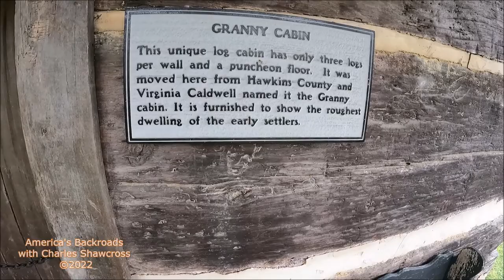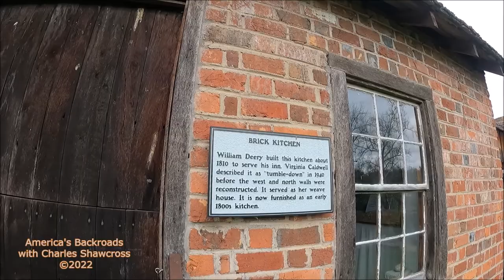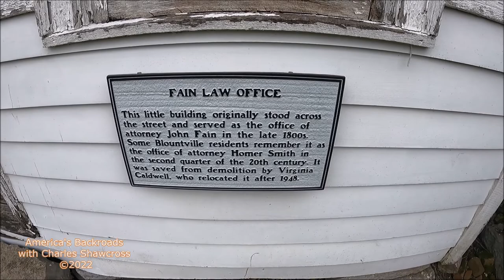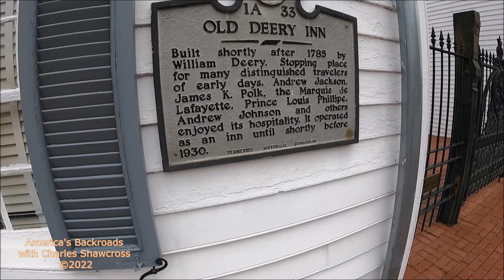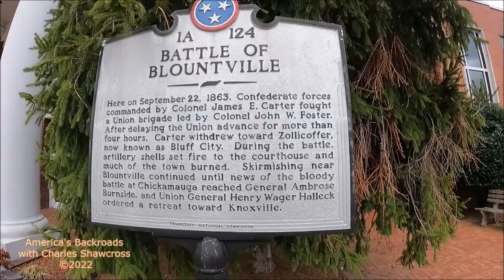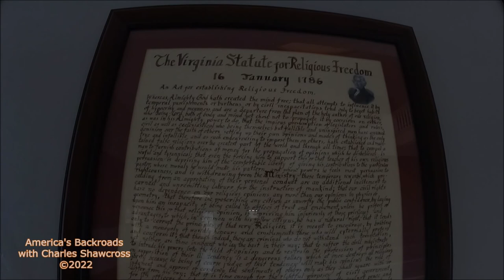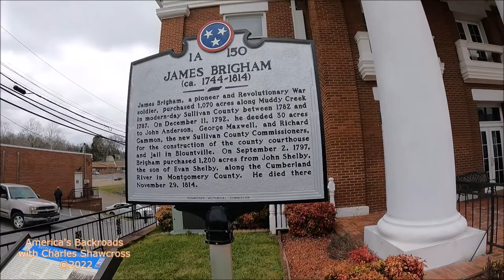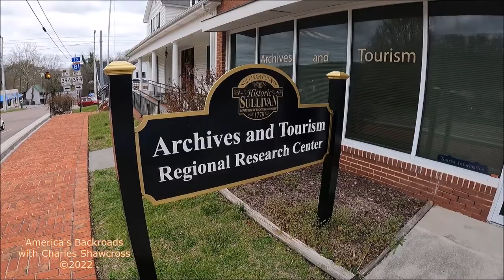Let's drive to Blountville, TN (1700's Log Cabins and Deery Inn).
The Deery Inn, also known as "The Old Tavern" or "The Mansion House and Store," is a historic building on Main Street in Blountville, Tennessee. It is listed on the National Register of Historic Places and is considered the "centerpiece" of the Blountville local historic district.